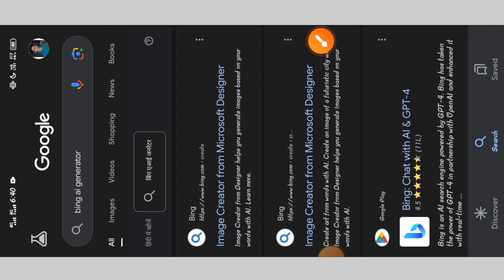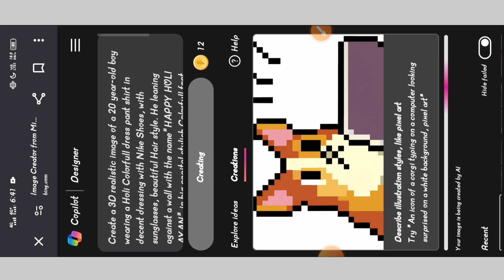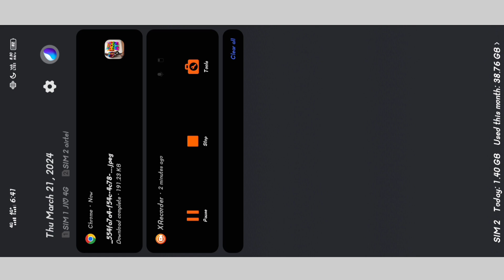Happy holi al photo editing | holi wala photo kaise banaye | bing Image creator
Hello Friends!!!

▲ Ager app mere channel ke uper New ho Tu kindly channel ko

👉 NOTE: All Prompt Telegram Pr Milega Kyuki Discription Se Prompt Copy Ni Hota hai 🙄

✨ Agr Telegram Link Work Ni Kre To Telegram Pr" MA CORRECTION " Search Kro Sbse First Me Aajayega Wha se Copy Krlo 🥰

Microsoft bing account kaise banaye | Bing image creator sign up

holi helye photo Kaise Banaye

happy holi kelye photo editing Kaise kare

holi ka poster kaise banaye apne mobile se

holi ke liye poster kaise banaen

holi pe apna photo Kaise edit kare

al holi photo editing

holi al Image generator

ai photo editing holi photo editing

ai photo editing holi

holiphotoediting 2024

It is our policy to respond to any infringement notices and take appropriate actions.If your copyrighted material has been posted on the Channel and you want this material removed Please Contact Us: mdmajid2582@gmail